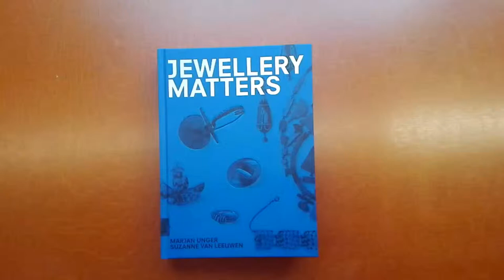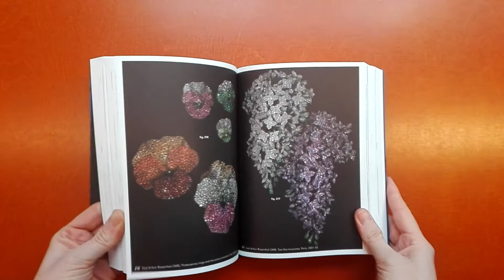Jewellery Matters publication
By: Marjan Unger, Suzanne van Leeuwen. Design Irma Boom Office. Nai010 publishers in conjunction with Rijksmuseum Amsterdam